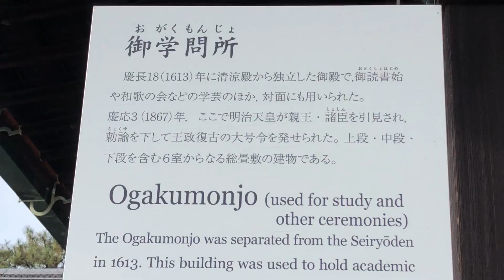【クスと笑えない、身につまされる、シニア川柳(24) 】11月末の御所は、モミジが残り、手入れの行き届いた松が美しい。京都市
京都御所は、その古来の内裏の形態を今日に保存している由緒あるもので、現在の物は安政2年(1855年)の造営である。紫宸殿をはじめとし、清涼殿、小御所、御学問所、御常御殿など平安時代以降の建築様式の移り変わりをつぶさに見ることが出来る。平安京